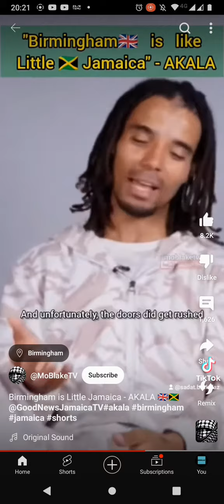BIRMINGHAM 🇬🇧 LITTLE JAMAICA 🇯🇲